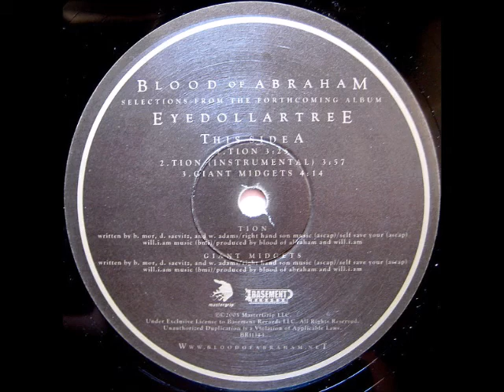Blood Of Abraham - Tion (Instrumental)